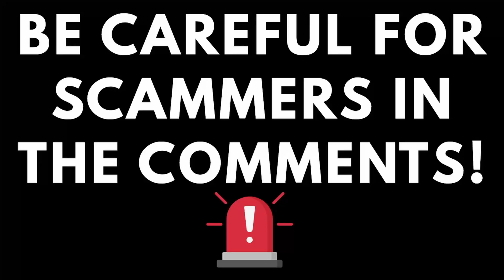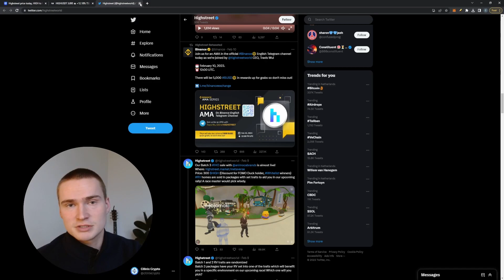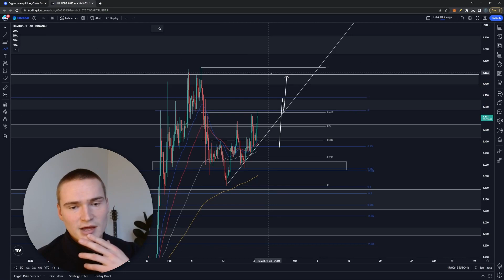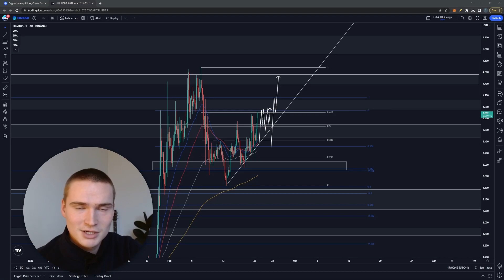HIGH PRICE PREDICTION TODAY!🔥 | HIGHSTREET (HIGH) PRICE PREDICTION & NEWS 2023!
HIGHSTREET HIGH PRICE PREDICTION 2023

Social links!